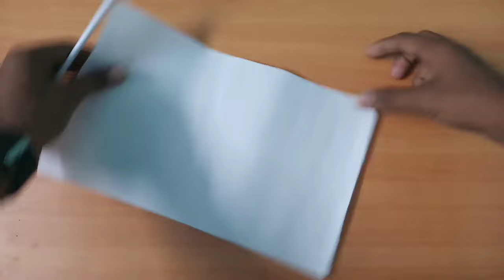how to make paper pistol gun | how to make paper pistol that shoots paper bullet | guns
how to make double barrel gun with paper/how to make double vector gun with paper/make shoots double

paper pocket mini gun || how to make a paper gun || origami paper gun || make paper pocket pistol

how to make paper pocket mini pistol || origami gun || paper gun || Free Fire Paper Gun UZI

how to make paper pistol gun
how to make paper pistol that shoots
paper bullet how to make paper pistol gun easy
how to make paper pistol gun that shoots paper bullet
how to make paper pistol gun easy without glue and tape that shoots
How to make paper pocket pistol
How to make paper gun easy and fast
How to make paper gun that shoots paper bullets in easy way How to make paper things
Origami gun
Paper weapons
How to make gun with paper
How to make paper weapon
How to make a paper wrist gun
How to make a paper gun
How to make paper gun watch
Paper wrist gun making
Paper gun Kaise banaen